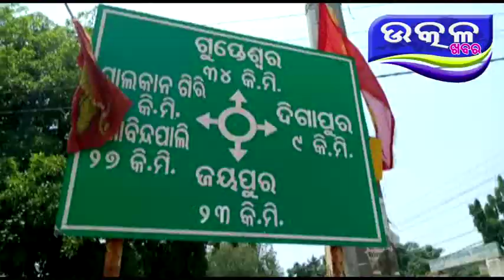ଗ୍ରାମବାସୀ କଲେ ରାସ୍ତା ରୋକ